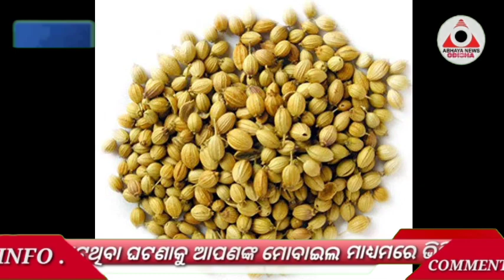ସମସ୍ତ ରୋଗ ର ନିରାକରଣ ଅଛି ଏହି ଡ୍ରିଂକ୍ସ ରେ ll ଥରେ ନିଶ୍ଚୟ ଚେଷ୍ଟା କରନ୍ତୁ